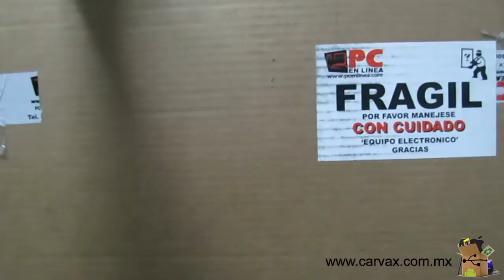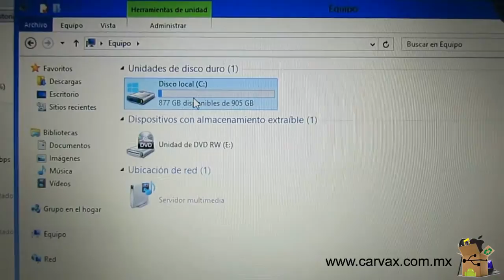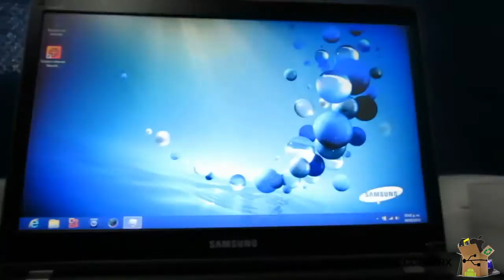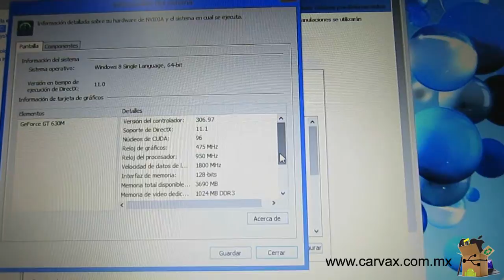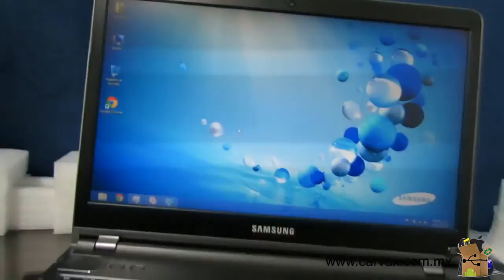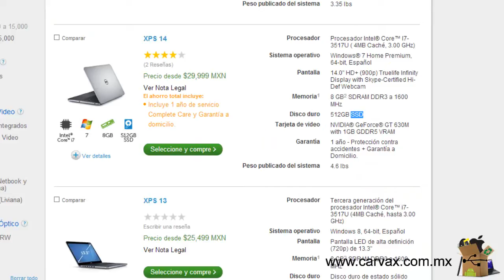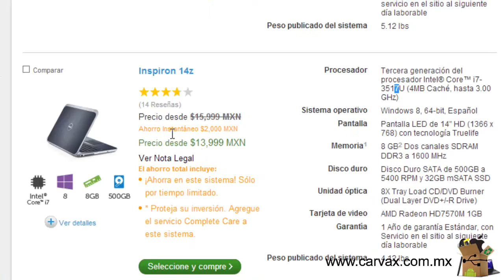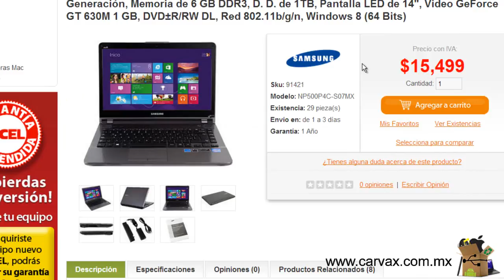Review Samsung NP500P4C y Comparación con laptops del segmento.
Visita y entérate de lo mas reciente en la sección tecnología

-Unboxing del producto
-Reseña de características
-Comparación con productos de características similares
-Relación precio/beneficio.